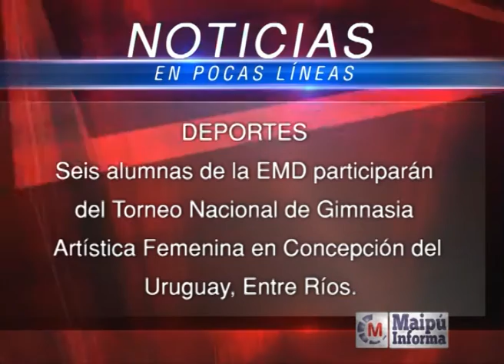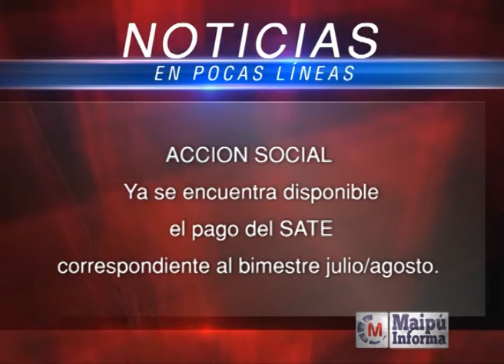Maipú Informa Tv - Emisión 618